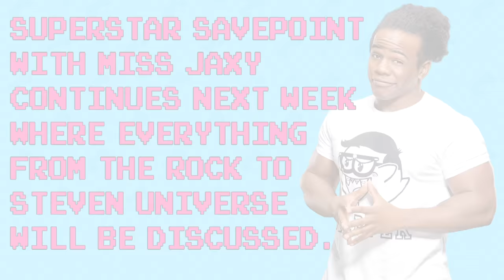Knights of the Round w/ Nia Jax: What Game of Thrones character inspired her? — Superstar Savepoint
SPOILER ALERT — If you haven't seen the most recent season of Game of Thrones, BE WARNED as Austin Creed and Nia Jax a.k.a. Miss Jaxy drop a ton of Season 6 spoilers while throwing down in the classic Capcom arcade game Knights of the Round! Plus, find out which Game of Thrones character is her favorite!